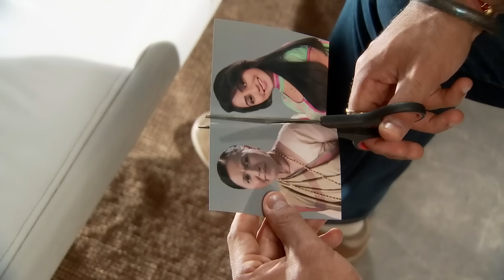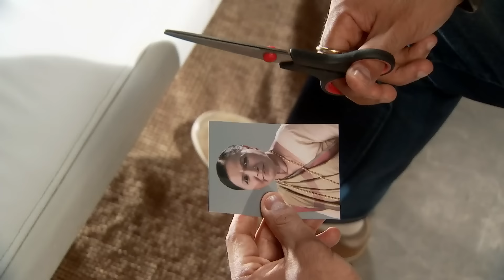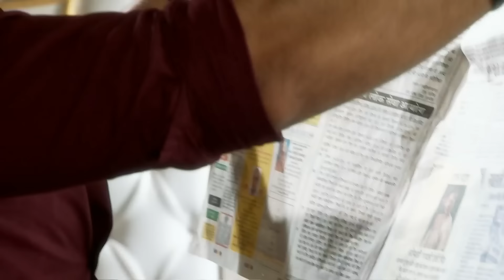Urmi को फ़साने के लिए Samrat ने दी कैसी news | Doli Armaanon Ki | Full Ep 195 | Zee TV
Show Name : Doli Armaanon Ki
Producer/Star Cast : Neha Marda, Siddharth Arora, Mohit Malik and Avinash Wadhawan
Episode No : 195

Doli Armaanon Ki is a story of Urmi, a young girl, who gets married to Samrat, an abusive man, thus making her life a living hell. Urmi and Samrat have a child named Shaurya